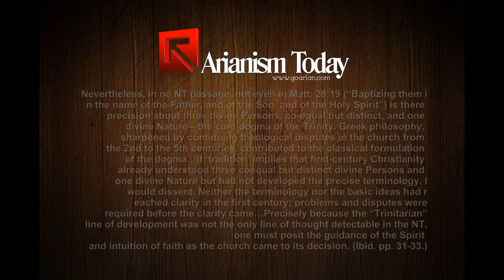Arianism Today: No Trinity Arianism arianism documentary